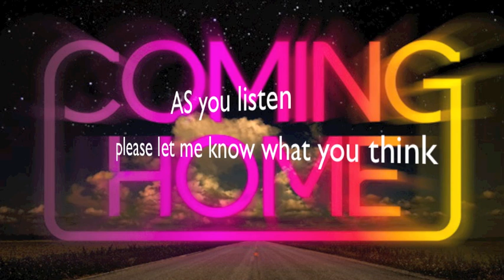Coming Home (TECHNO REMIX) - DJ LORFIL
NEW remix enjoy
let me know what you think, i now that not many people on youtube like techno anymore and that makes me sad but for you techno lovers some nice little beats and remixes are coming so stay tuned